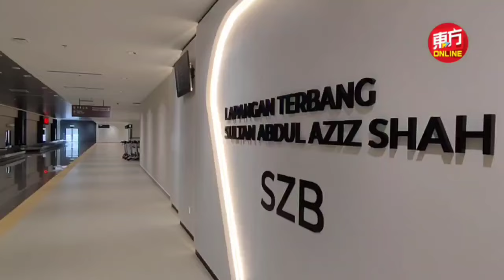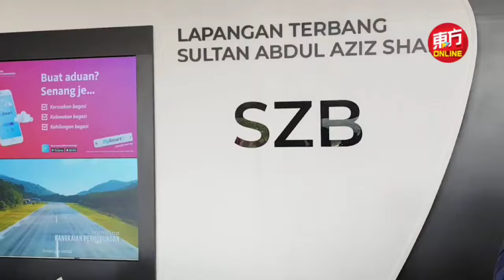加快梳邦机场通关程序 交长：将向内阁建议采用自动通关闸门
交通部长陆兆福指出，该部将在明日的内阁会议上，提呈在梳邦机场使用自动通关闸门的建议，以减少机场的拥堵。（摄影：连国强）